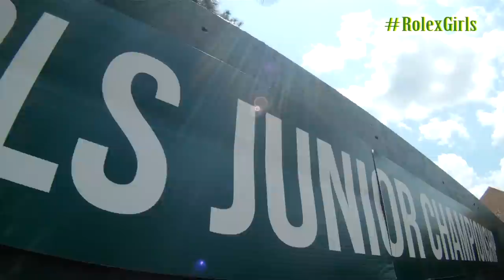2015 Rolex Girls Junior Championship Preview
We get an inside edition on what it looks like to set up one of the top AJGA Invitationals, the Rolex Girls Junior Championship, from two different points of view.